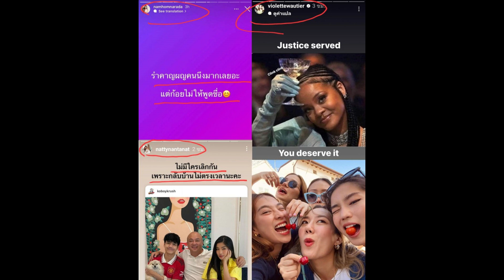เอาล้าวๆ แก๊งเพื่อนก้อยรวมตัวฟาดใคร รำคาญผญ.คนนึงมาก